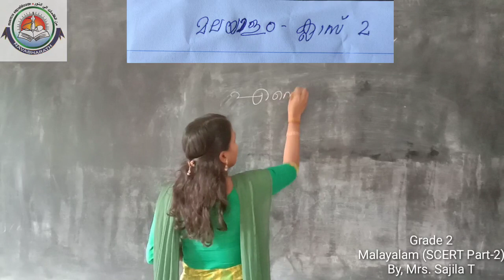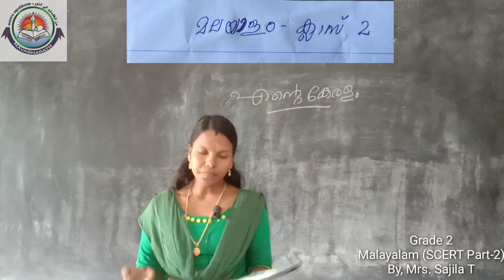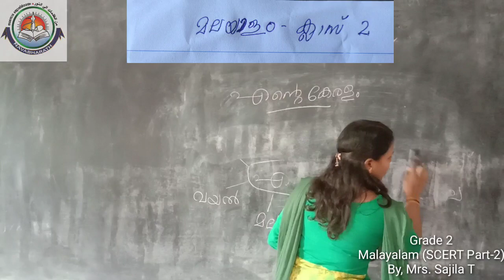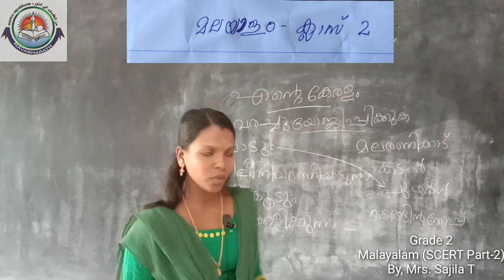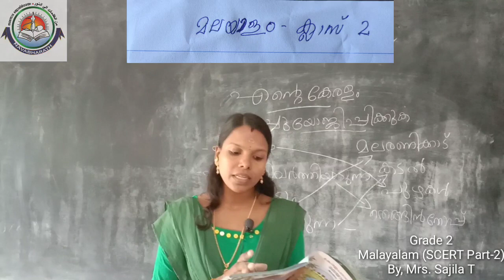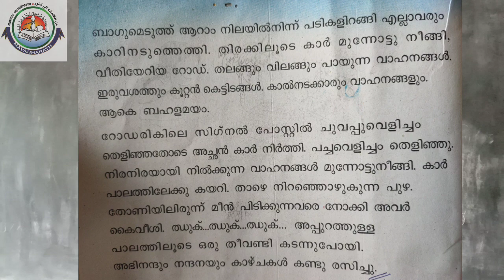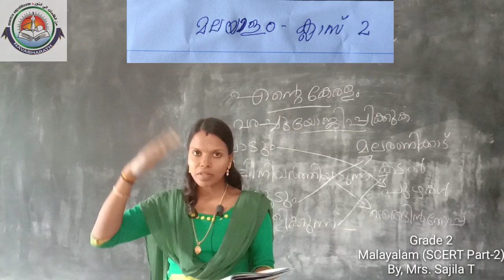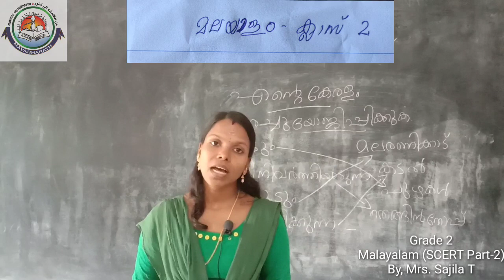CLASS II MALAYALAM (SCERT PART-2) Mrs. SAJILA T